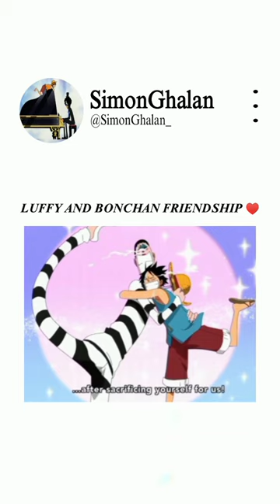Luffy and bon chan friendship ♥️